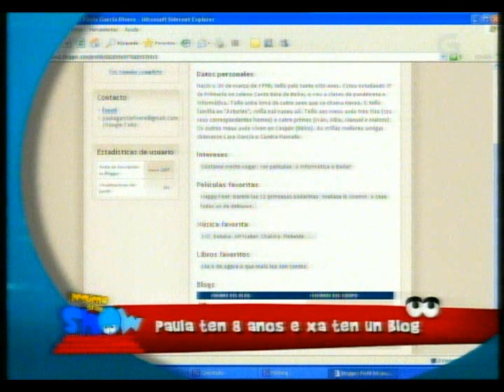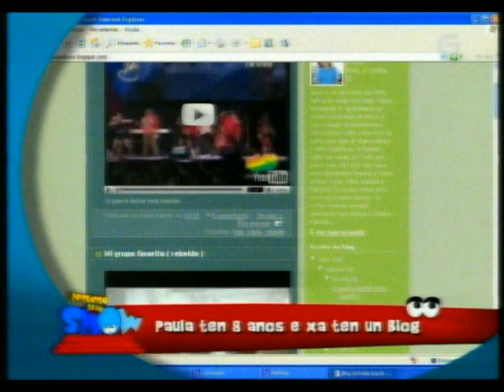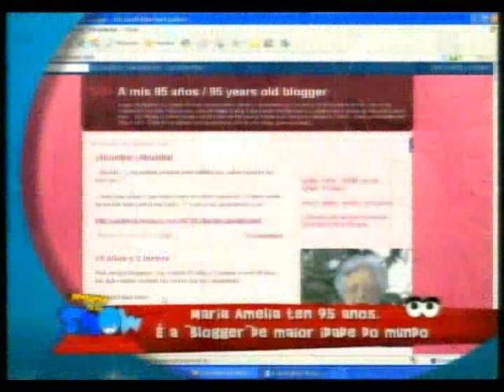Paula en Pequeno Gran Show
Paula fala do seu blog no programa da Galega Pequeno Gran Show.